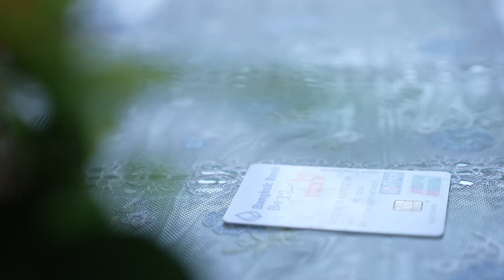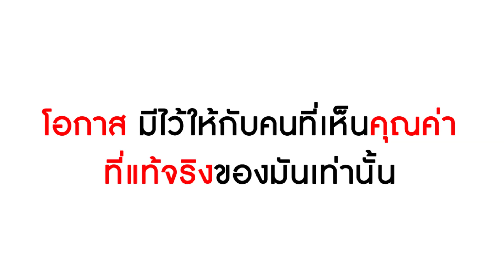ละครสั้น แฟนก่อสร้าง กระจอก! I Lovely Kids Thailand